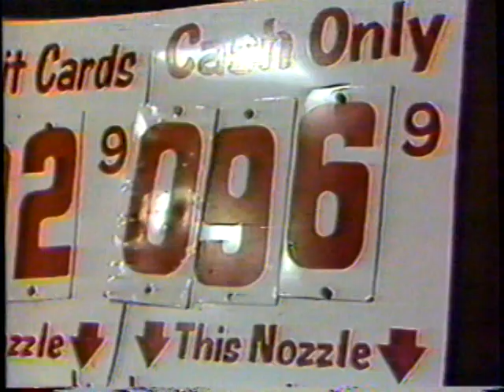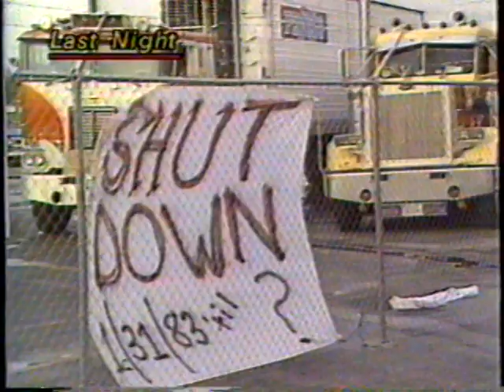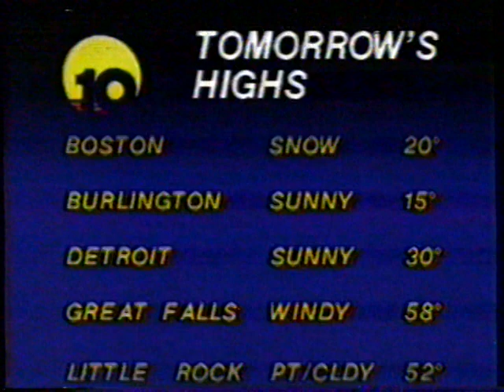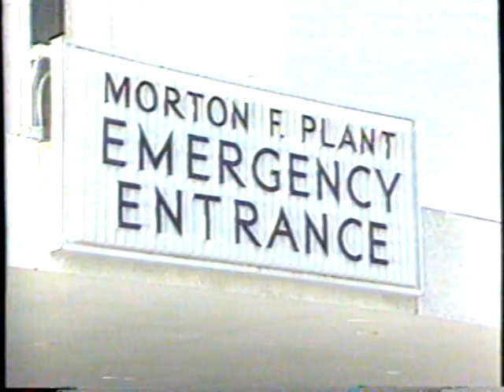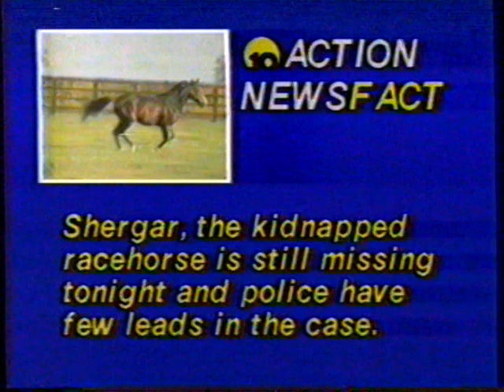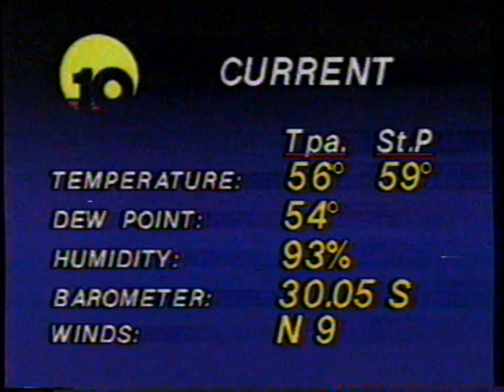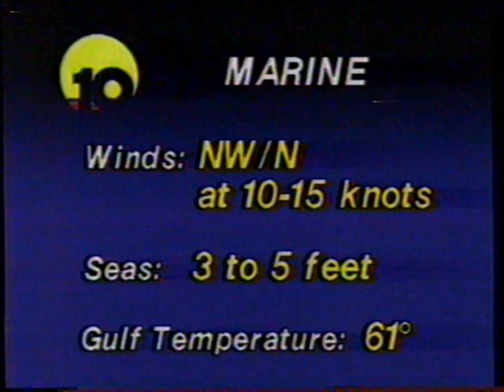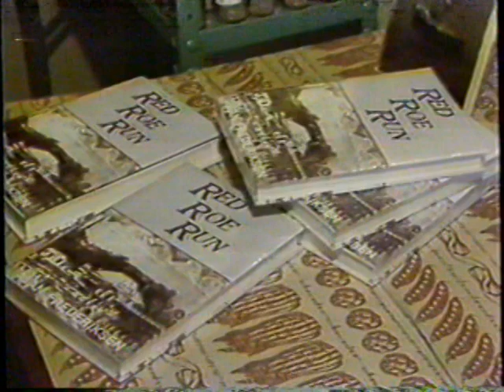2/11/1983 WTSP Channel 10 Action News 11PM Newscast "Blizzard of '83" COMPLETE Tampa St Peterburg Fl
This is a complete Action News newscast.
Anchors: John Wilson & Sheryl Browne
Weather: Dick Fletcher
Sports: Ken Broo (Very funny BTW)

Top Story: The Blizzard of 1983.

This Newscast aired on February 11th, 1983. It aired after the broadcast of the mini-series "The Winds of War" on WTSP Channel 10 in Tampa St Petersburg Florida.